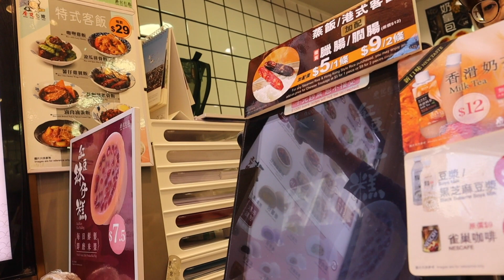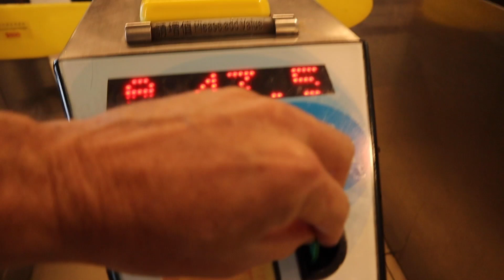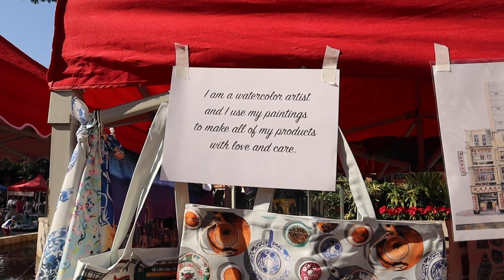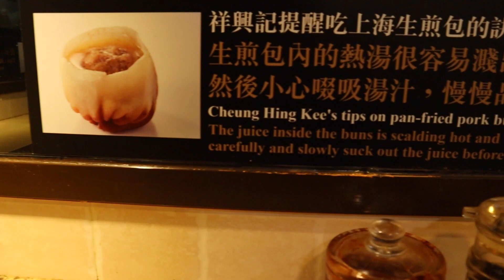A VIPKid Teacher in Hong Kong | Protests, Dumplings & Christmas!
Follow me around Hong Kong as a VIPKid teacher!

If you already have an account, add Code: TIM000003

If you are a male teacher, I also run a large facebook group for male teachers:

EQUIPMENT:

Logitech H390 Headset
Laptop Stand (Nexstand)